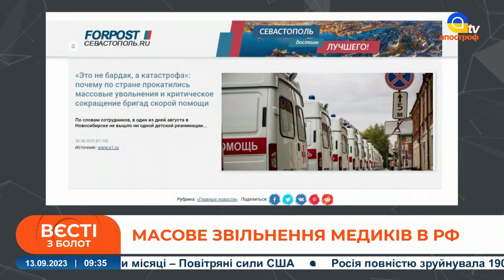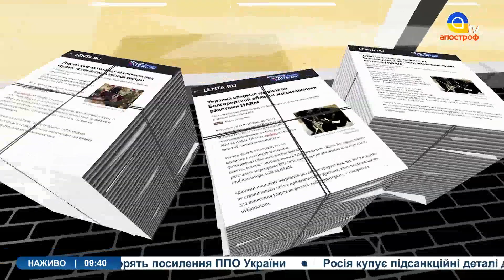СОЛОВЙОВ ОБРАЗИВСЯ, росіяни "без трусів" в ЄС / "ВЄСТІ" з БОЛОТ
Спецефіри телеканалу «Апостроф TV» - Ми говоримо правду, а решту зроблять ЗСУ!  В етері: СОЛОВЙОВ ОБРАЗИВСЯ, росіяни "без трусів" в ЄС / "ВЄСТІ" з БОЛОТ